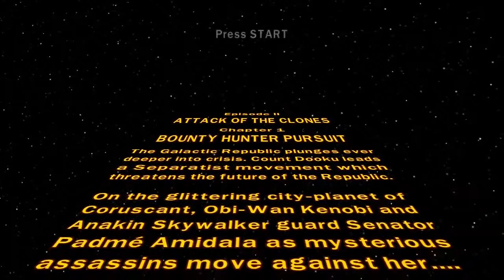Lego Star Wars TCS - 2.1 Bounty Hunter Pursuit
JaicsGamerHouse kicks off Episode II Attack of the Clones with the scene set on Coruscant as Obi-Wan Kenobi and Anakin Skywalker along with Senator Amidala attempt to avoid the dark forces of Count Dooku.

Our focus is on Lego-based xBox games. We will be streaming and producing game clips and How Tos. We know many of the games are older, but for those into Lego and gaming, they are never too old.

Our current Lego-based games includes:
Lego Batman 3: Beyond Gotham
Lego DC Super-Villains  Lego Worlds
Lego Harry Potter: Years 1-4

Lego Star Wars: The Skywalker Saga (if they ever release it)
Lego Indiana Jones I
Lego Indiana Jones II
Lego Pirates of the Caribbean
Lego Ninjago Game

We focus on Lego based xBox games, but we will also include PC and mobile gaming. We hope you enjoy the content.

*   JaicsGamerHouse